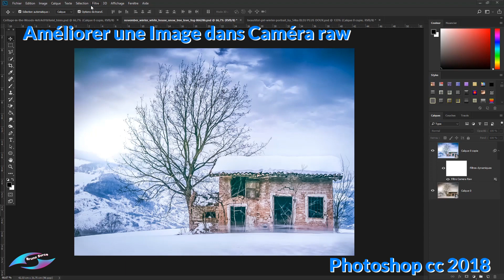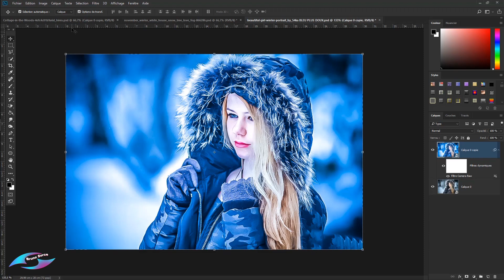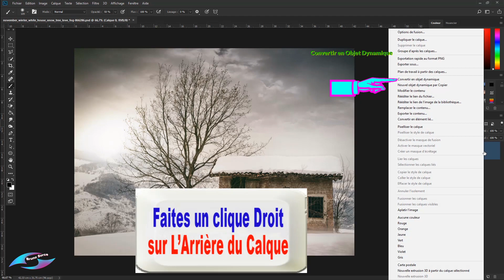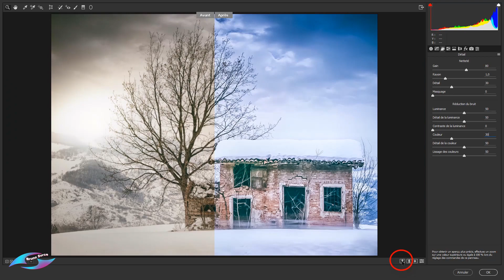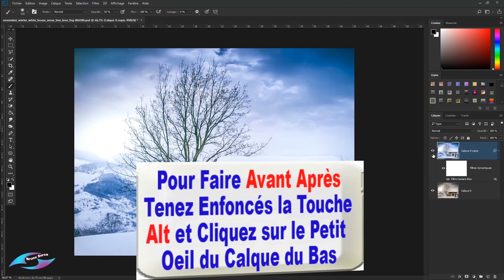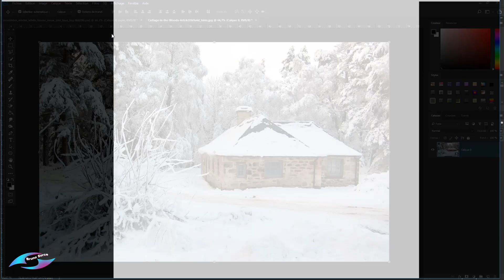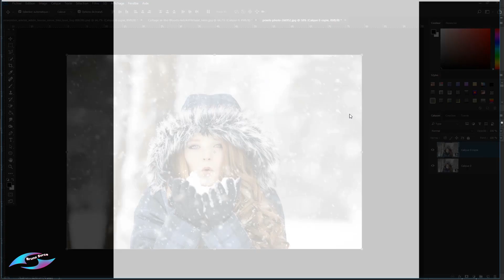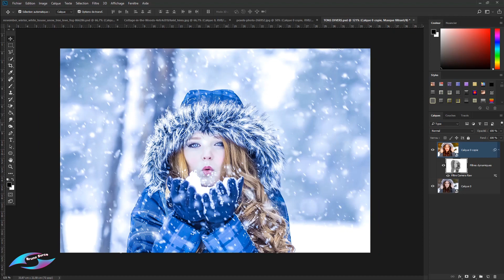TUTORIEL PHOTOSHOP CC 2018... AMELIORER UNE IMAGE DANS CAMERA RAW TONS DE BLEU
Bonjour a toutes et tous ,dans ce tutoriel je vais vous montrez comment améliorer une image dans camera Raw , et comment reporter les réglage sur une autres photo avec Caméra Raw  . vous trouverez dans la description des images pour réalisé le tuto ,abonnez vous pour plus de tutos Photoshop